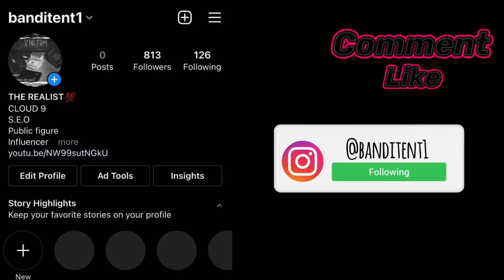smokebang17/vlog- WE WAS ON A MISSION…*Ashtray flipped over* (high asf)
smokebang/vlog- WE WAS ON A MISSION…(high asf)